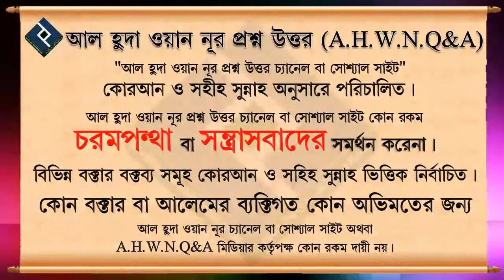কোন বিপদের আশংকা করলে বা নিজে বিপদে পড়লে কোন দুয়াটা পড়তে হয় ᴴᴰ┇শাইখ মোহাম্মদ রাশীদ আহমদ